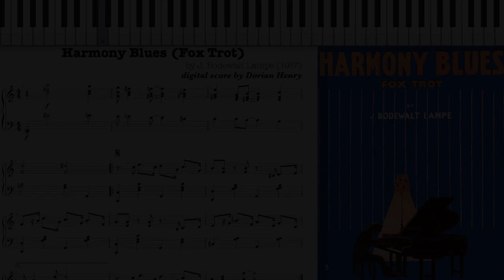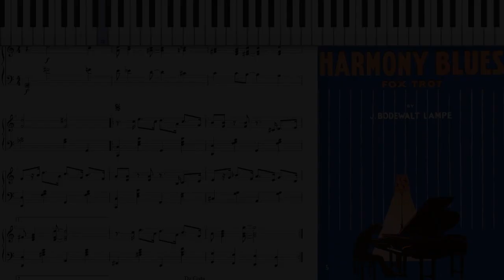My piano solo of Harmony Blues by Bodewalt Lampe (1917, Ragtime piano)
Harmony Blues (Fox Trot) by J. Bodewalt Lampe 1917